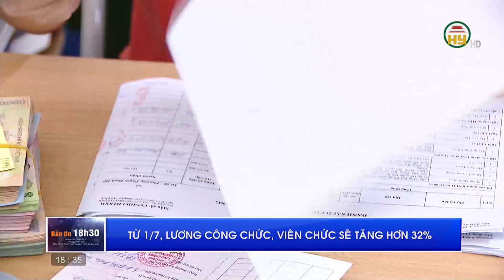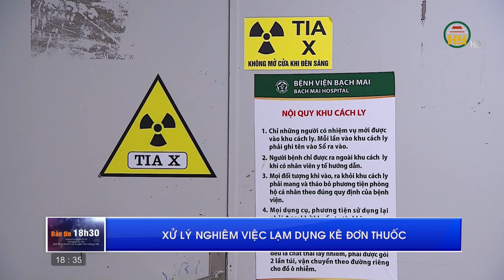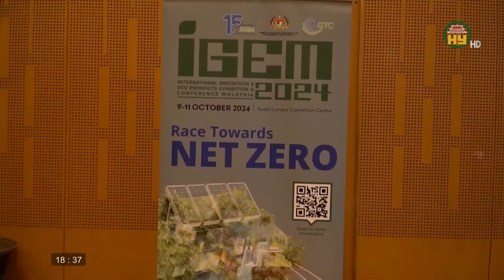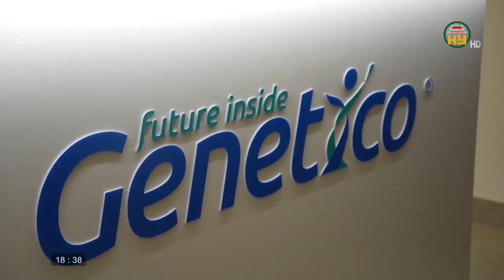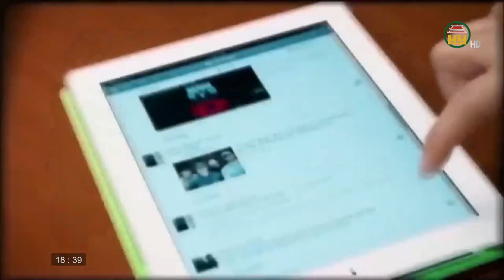Bản tin 18h30 ngày 27/02/2024